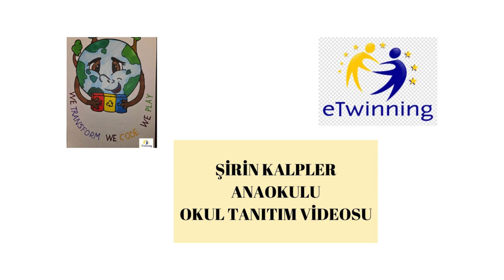Şirin Kalpler Anaokulu Tanıtımı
Şirin Kalpler Anaokulu Tanıtımı Erkan Buzludağ